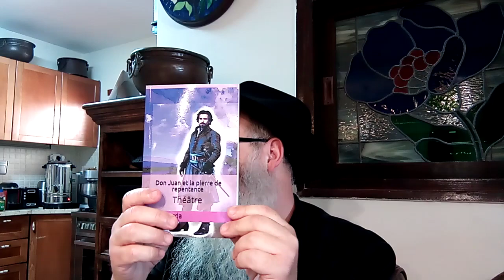Don Juan et la pierre de repentance, présentation de Y.Y Corda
Le désir après la Tchouva, c'est le sujet de livre.
votre lien pour passer votre commande :